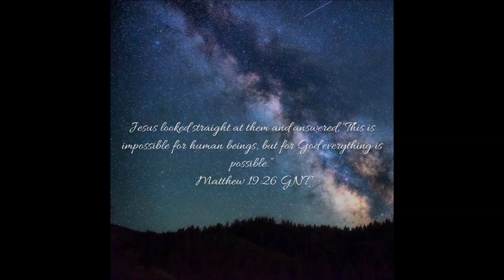The Great Commission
The great commission – This is some drone and GoPro footage of the Lesotho outreach done a couple times a year by Barrie Barnardt and others along with a powerful testimony story from David Hogan